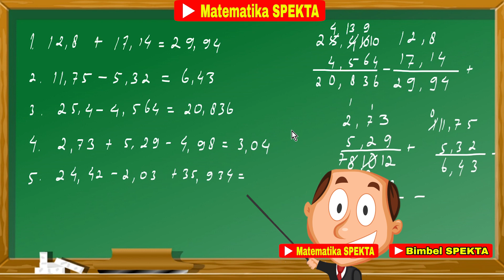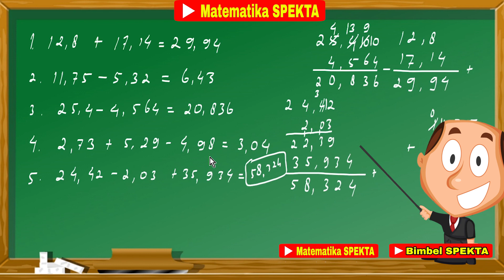Cara Pengurangan Bilangan Desimal || Cara PENJUMLAHAN dan PENGURANGAN Bilangan Desimal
Cara PENJUMLAHAN dan PENGURANGAN Bilangan Desimal. Matematika kelas 5 SD, K13. Kelas 6 Harus Bisa

Bimbel SPEKTA
Matematika, Fisika dan Kimia SMP SMA

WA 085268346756